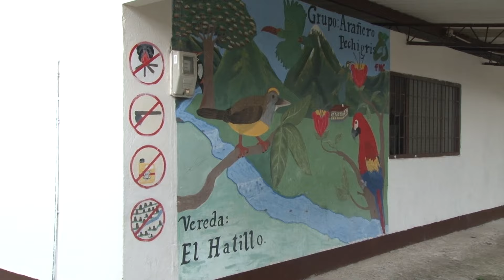EFHECTO: Semillas que producen paz, a través de la cultura.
'Semillas que producen paz, a través de la cultura', es un proyecto que busca preservar las costumbres tradicionales en los municipios pertenecientes al Magdalena Centro colombiano y mantener a los jóvenes alejados de diferentes problemáticas sociales.